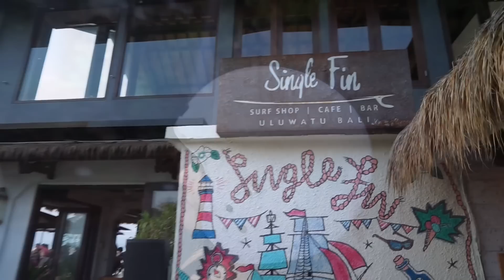BALI HOLIDAY 2016 // NUSA LEMBONGAN // VEGAN FOOD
This video is about bali 2016

Sun Models - ODESZA Feat. Madelyn Grant
Sweet Dreams - Hex Cougar
Waited 4 U (Odesza) - Slow Magic